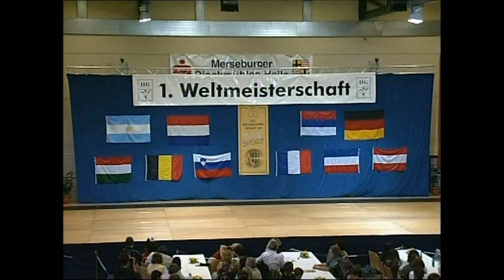Éva Funky Hip-Hop VB 2. hely Németország 10 éve!(2004.07.27.)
Éva Funky Hip-Hop S.E. IIG Világbajnokságon vett részt Németországban 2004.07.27-én, ahol 2.helyezést értünk el..:)!
10 éve ami egyben egy jubileum is!
Az akkori felnőtt tánc csapat tagjai:
1.Szűcs Éva
2.Simon György
3.Hibó Anita
4.Hugyecz Péter
5.Hermann Nikolett
6.Lukács István

Köszönet Szűcs Évának, hogy 4 évig a felnőtt csapat tagja lehettem, akiktől sokat tanultam az évek alatt!
Felejthetetlen élmény számomra a mai napig..:)!
 Vágás & Mix :Hugyecz Péter
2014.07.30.